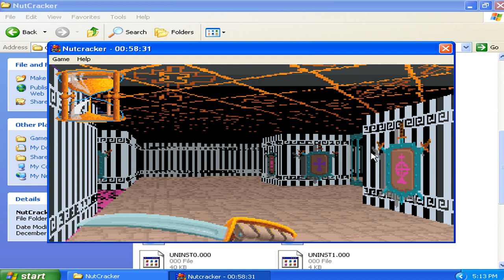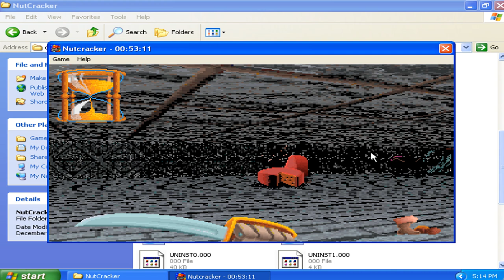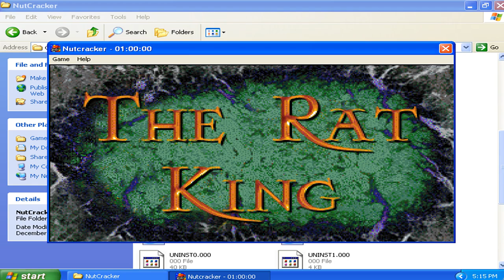Nutcracker v1.00d Demo - Gameplay Failure Attempted 004 (1998 Xdyne Games)